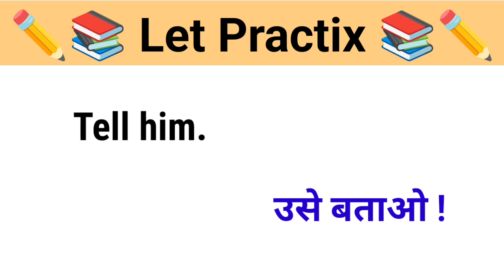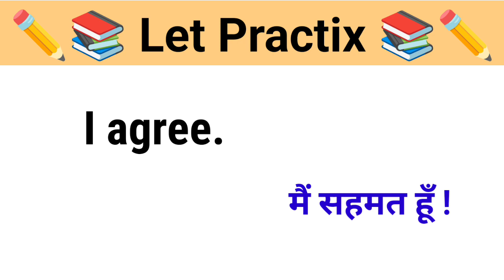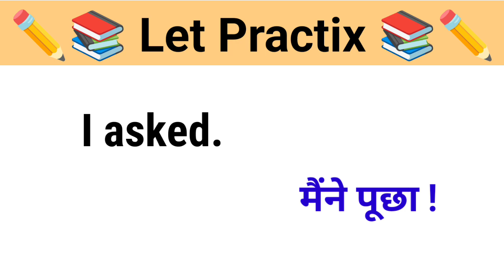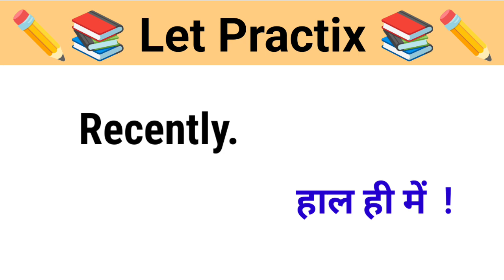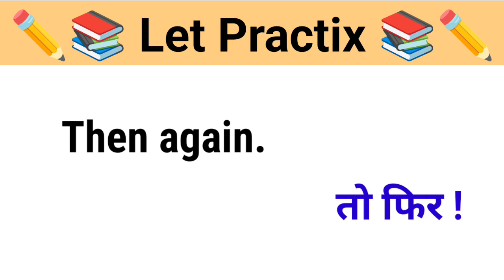Let Practix || Very short sentences for learning || अंग्रेजी सीखने अभ्यास करें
हेलो बच्चों अगर आप लोग इंग्लिश में कमजोर है या फिर आप को जरा सी भी इंग्लिश नही आती तो चिंता करने की कोई बात नही ! हम आपको सिखाएंगे अँग्रेजी की कैसे अंग्रेजी बोलते है ! उसके लिए आपको मुप्यार को जाहिर करना सीखो ! उन सभी को नोट करना है समझना है और याद करना है ऐसा करने से आप धीरे धीरे इंग्लिश बोलना सिख जायेंगे...!
धन्यवाद ।।🙏🙏🙏

अंग्रेजी बोलने का सबसे आसान तरीका क्या है ?
अंग्रेजी को हिंदी में कैसे अनुवाद करे ?
इंग्लिश कैसे बोले ?